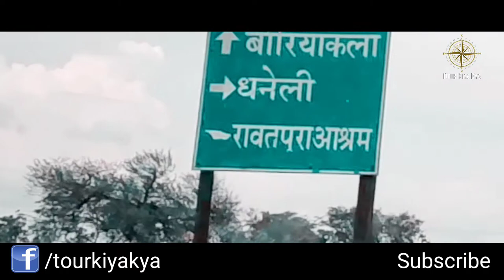Shri Rawatpura Sarkar || Dhaneli Aashram || Raipur Chhattisgarh || Tour Kiya Kya || tourkiyakya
If you also have any video or post related to any tour, then you can share it on our Facebook group "Tour Kiya Kya"

Video shoot by - Deepak
Location - Raipur Chhattisgarh

° Pandharinath mandir Full video ..link.

° Pandharinath mandir Trailer Video.. link.

° Kile Wale Dada Darbaar Rehli Video .. link.

° Tikitoriya mandir Rehli Video.. link

° Surya Mandir Rehli Video ..link

Please share this link.

Note : I have no copyright of the background music use in this video.

This is some more videos link if you want to watch please click on link.

All videos are made by - Tour Kiya Kya
Video editing - Studio Jerry

Im using this product's for shoot.

You can buy this items on Amazon in lowest price.

Cannon m50 mark 2 DSLR purchase link

Simpex Tripod

DGI mobile gimbal

Selfie stick with camera stand